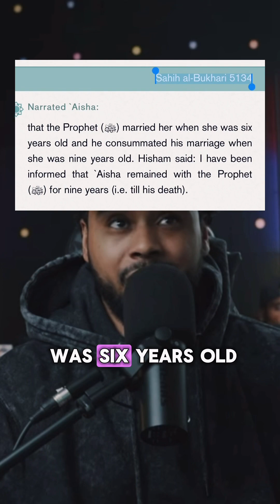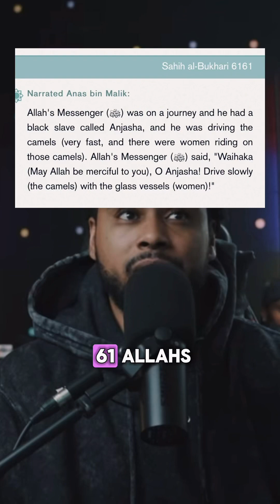Women in Iran killed for not wearing HIJABS